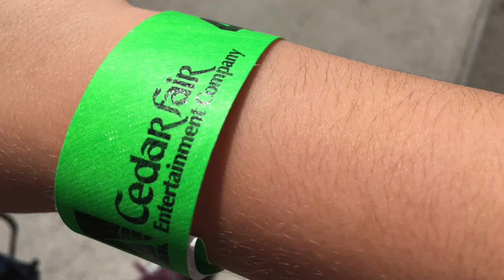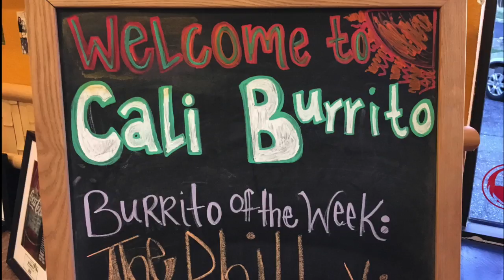White practtice assignment 1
This video is about practtice assignment 1